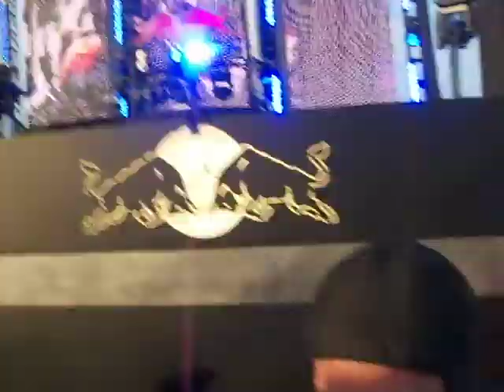Crazy guy and Minnesota DEMF/Movement Detroit 2012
Minnesota at the Redbull stage at Movement Detroit 2012/DEMF